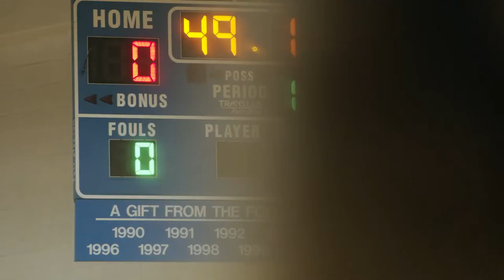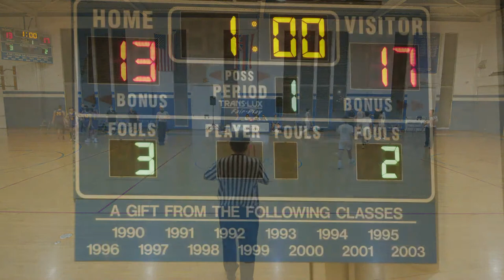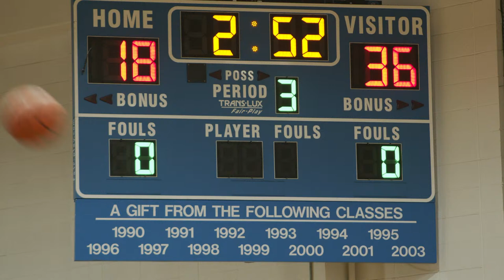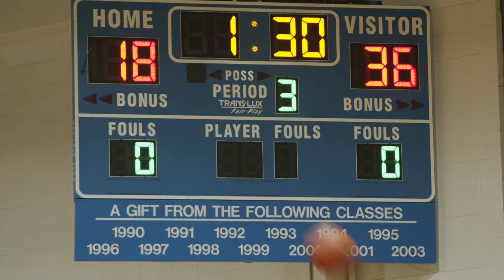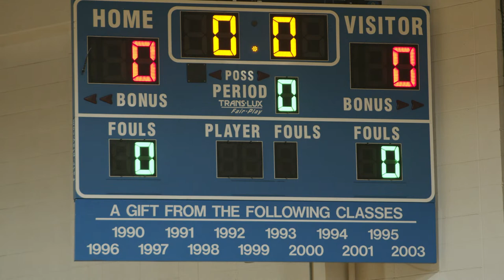BVBB vs Hanalani | 12-16-21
HMA Preseason Basketball